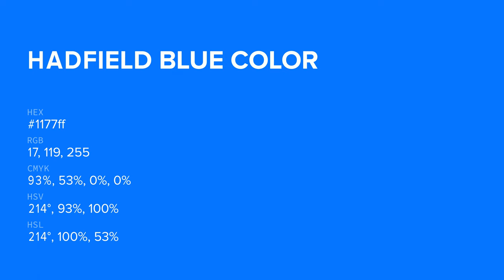Hadfield Blue color 1177ff hex color - Blue color - Warm color 1177ff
What color is Hadfield Blue ? 1177ff hex color - Blue color - Warm color 1177ff

Hex 1177ff Color Code is also known as Hadfield Blue color.